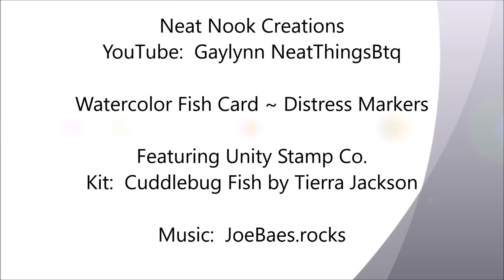Unity Quick Tip: Watercolor Fish Scene with Distress Markers